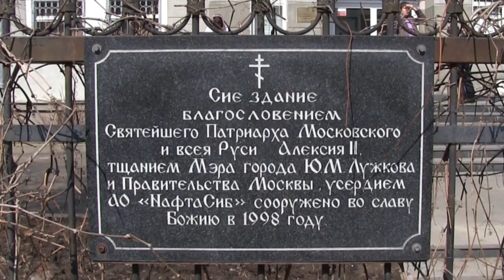Беседа с учащимися старших классов традиционной православной гимназии (часть 2)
Традиционная православная Свято-Петровская гимназия,  16 апреля 2013 года

1. Если есть выбор: зарабатывать деньги на семью или получать зарплату поменьше, но приносить пользу обществу, что нужно предпочесть?   (0:16)

2. Нужно ли девушкам получать образование, ведь они всё равно будут сидеть дома с детьми?   (2:01)

3. Бог создал мужчину и женщину, дьявол соблазнил их, и они попали на землю, появились мы. Мы получились благодаря дьяволу.   (3:18)

4. Пьянство. Как помочь?   (4:13)

5. Как говорить с учителями, если любое твоё несогласие -- это хамство?   (4:59)

6. Издеваются учителя. Что делать?   (5:14)

7. Как нужно реагировать на такие нападки на Церковь, как P...y R...t?   (5:29)

8. Можно ли работать актёром, моделью?   (5:59)

9. Когда конец света   (10:45)

10. Что, если когда я приду в Рай, там окажется Бог другой веры? Я немного боюсь.   (10:58)

11. Что делать, если не видишь смысла жизни?   (14:01)

12. Почему православная религия -- самая правильная?   (14:21)

13. Зачем держать пост? Такой заповеди нет.   (14:54)

14. В чём отличие Православия от других ответвлений христианства   (16:09)

15. Как избежать несчастного брака?   (16:55)

16. Вы счастливы? Что значит быть счастливым?   (17:40)

17. Верно ли убеждение, что нельзя жениться/выходить замуж, пока нет квартиры, высшего образования, работы с регулярной нормальной зарплатой и машины?   (18:50)

18. Что важнее: служение Богу или людям?   (20:24)

19. Если важнее помочь людям по зову сердца, а не потому что так надо, какая разница, что за религия?   (22:40)

20. Что делать, если устал от жизни?   (24:13)

21. Неплохо работать в других странах. А как же патриотизм?   (24:36)

22. Если видишь, что духовник говорит нечто странное, то что делать   (26:26)

23. Что значит «будьте как дети» (Мф. 18, 3)?   (27:01)

24. Как проявляется мужское благородство?   (27:31)

25. Если ты вынудил кого-то себя убить, это самоубийство?   (28:06)

26. Что важнее для Бога: смерть за Него или жизнь?   (28:32)

27. Боюсь священника. Что делать?   (29:24)

28. Самоубийство -- грех ли это? Если ради других? На допросе ничего не сказал, удавился.   (29:45)

29. Надо ли избавляться от влюблённости? Если да, то как?   (30:00)

30. Плохо ли, когда общение между подростками заходит далеко? Это грех? Со скольких лет можно?   (32:15)

31. Какой должна быть девочка в нашем возрасте?   (32:41)

32. Как не загордиться от хороших поступков или добрых дел?   (33:36)

33. Будет ли считаться самоубийством, когда девушка спасает свою честь?   (34:02)

34. Стоящая ли профессия -- психолог?   (35:11)

35. Если при мне некоторые люди утверждают, что Бога нет, а мне не хочется спорить?   (36:10)

36. Как правильно выйти замуж?   (37:02)

37. Можно ли разводиться, если брак не удался?   (37:13)

38. Почему нельзя разводиться?   (37:28)

39. Можем ли мы чем-нибудь помочь нашей стране, если пойдём в политику?    (37:40)